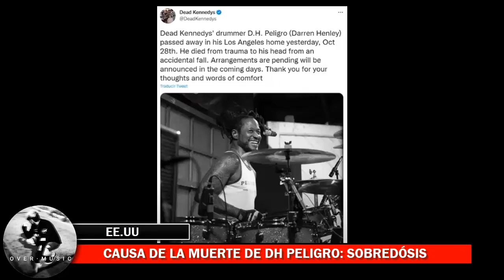CAUSA DE LA MUERTE DE DH PELIGRO: SOBREDÓSIS